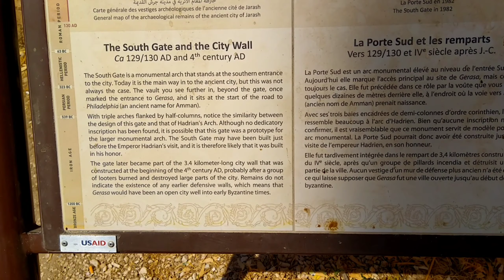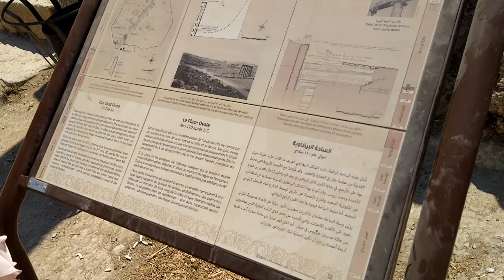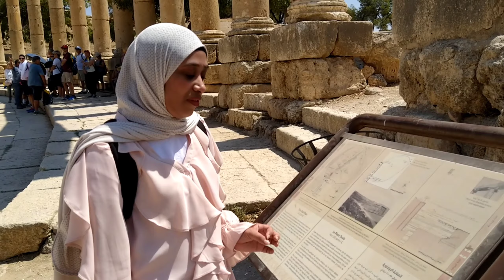SPENDING A DAY IN JARASH (exploring, having fun with friends, and more)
my friend Hayithung was filming a video for his YouTube so go check him out @hayithunglotha